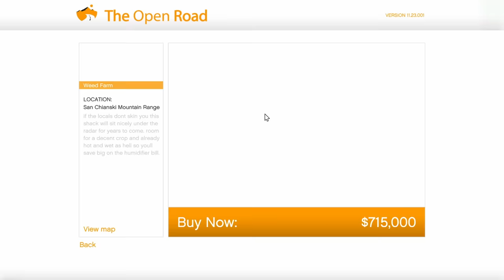WE BUILT A SOVIET ARMY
Today we play Grand Theft Auto 5 Online.